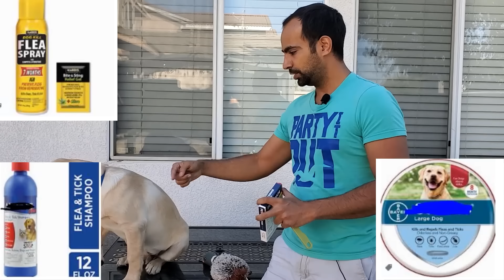Flea Control and Prevention: How to Detect, Control and Treat Dog/Puppy Fleas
Flea Control on Dogs - Hope you don't have to use it but in case you do then here are my tips on detecting, preventing and treating fleas on your puppy or a dog. It is a very detailed and easy explanation of how to treat fleas at home.

Link for Flea Comb
Amazon India
Amazon US